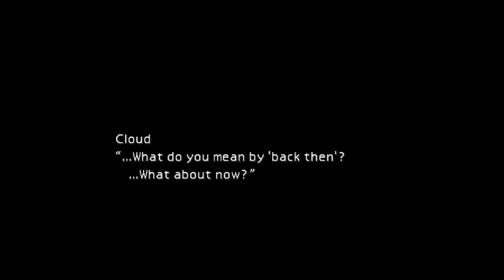Final Fantasy VII - 04 President Shinra | Bombing Sector 5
A trap... Shinra troops and president Shinra are blocking the way. Fight the techno-soldier. A bad surprise awaits for Cloud...

Boss Fight: Airbuster

PSN : EmeraldLychee